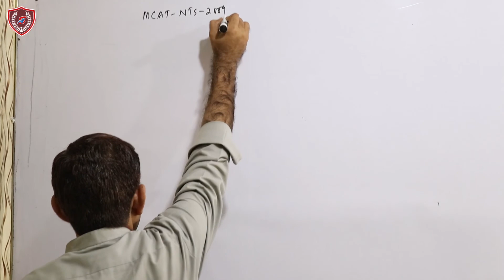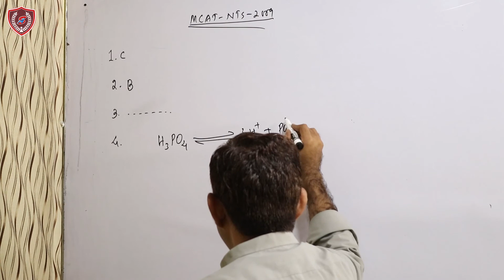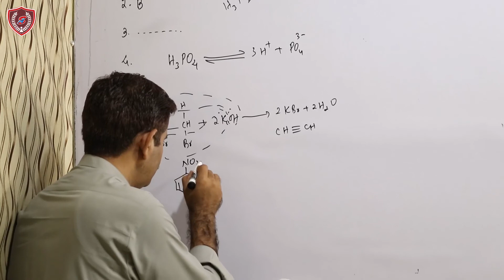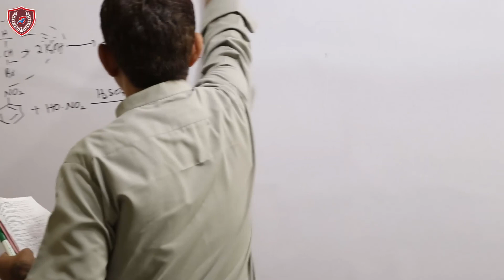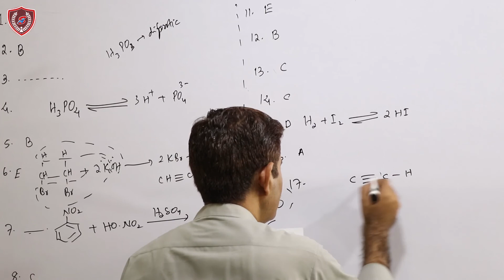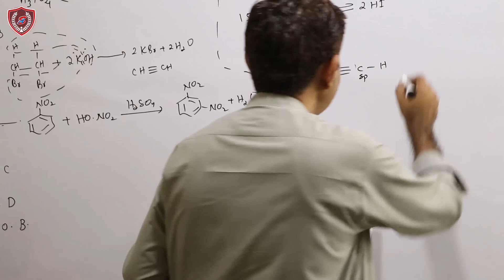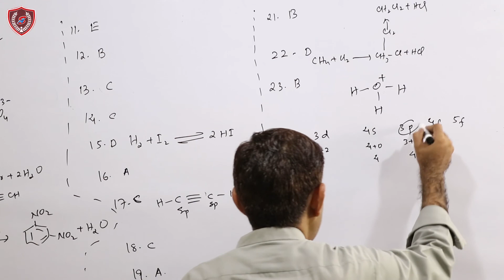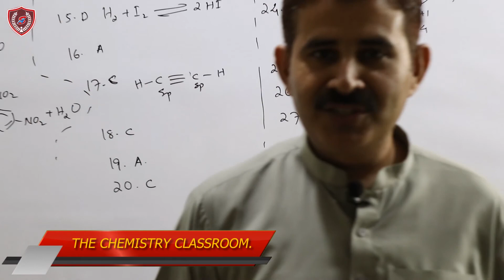SIR GULZAR L 52